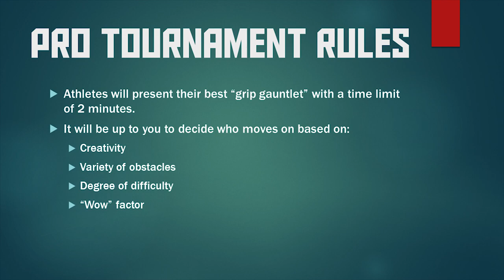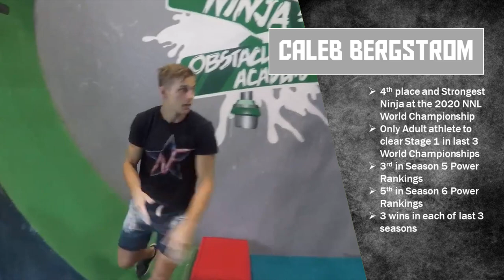Caleb Bergstrom vs. Nolan Lajoie | NNL Pro Tournament Round 1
The Pro Tournament kicks off on the men's side with two heavy hitters who went deep into Stage 3 last season, Caleb Bergstrom and Nolan Lajoie. Which young gun will earn your vote?